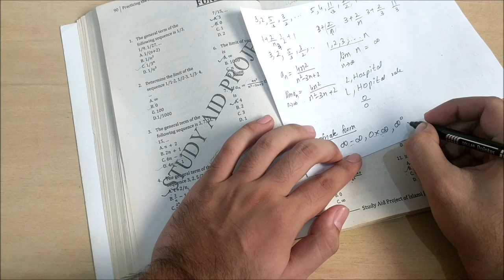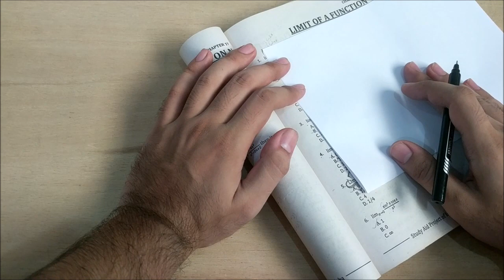NED Past Papers || ECAT Test Preparation || Lecture 3 || CHAPTER # 1 || Second Year Maths 🔥🔥🔥